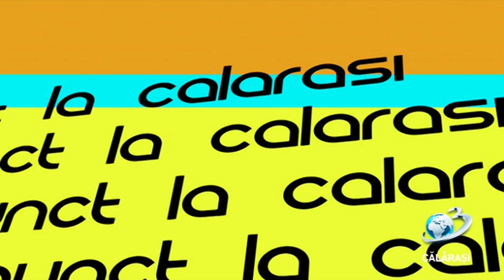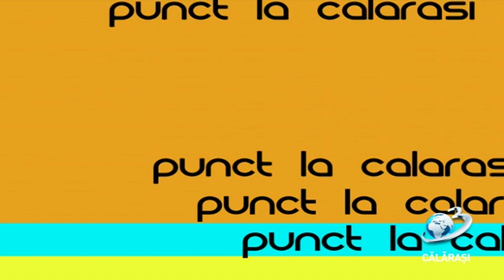Punct / 24 mai 2019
invitați:
- Dumitru Chirilă - director CSM Călărași
- Eugen Suciu - antrenor secția canotaj CSM Călărași